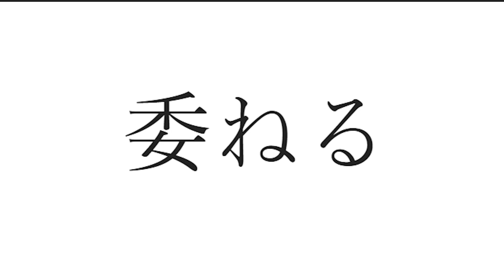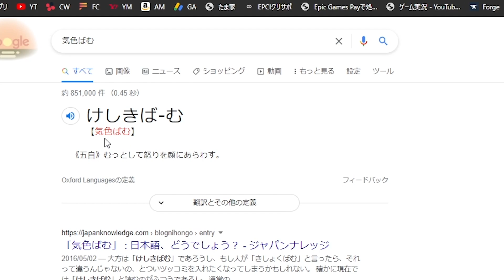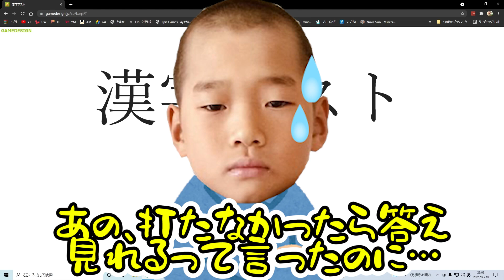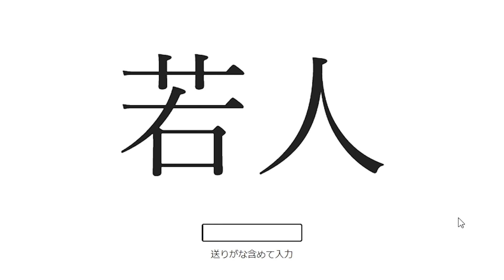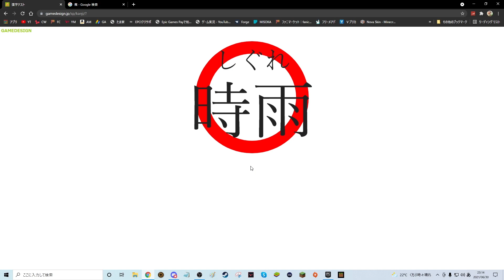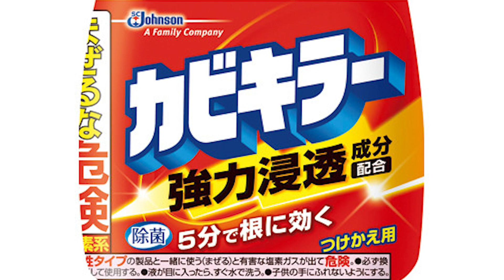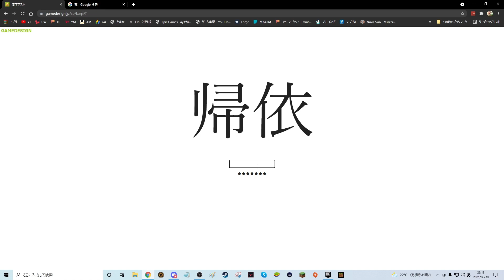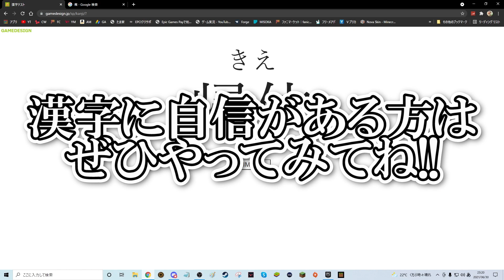第1回クソガキクラン漢字テスト大会やったら絶望過ぎたwww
TSのチャンネル→ @クソガキクランTS
ペガサスのチャンネル→ @ぺがさすクソガキクラン
高木のチャンネル→ @高木
ぬめもんチャンネル→ @ぬめもんちゃん
おみみチャンネル→ @オミミクラッシュ